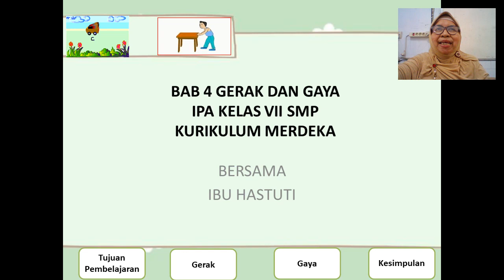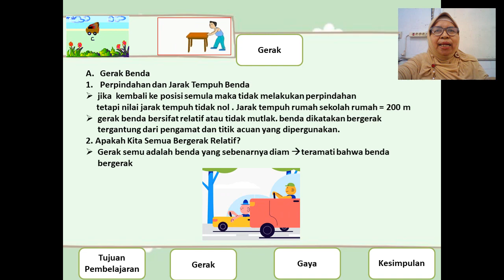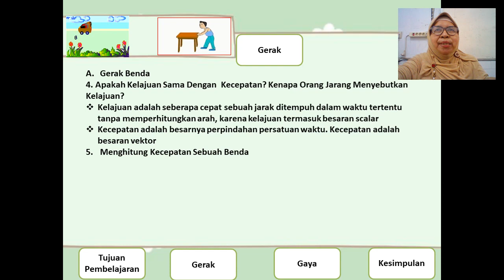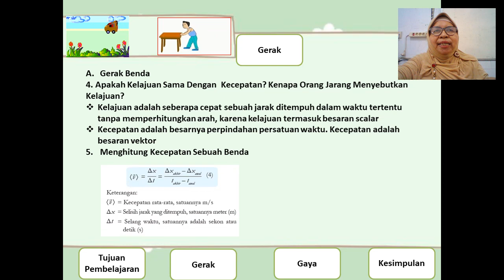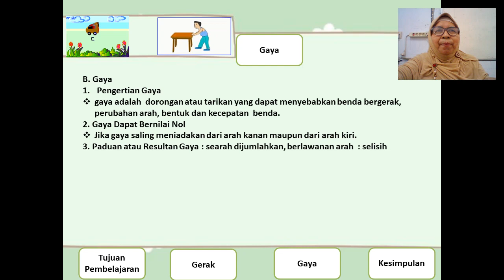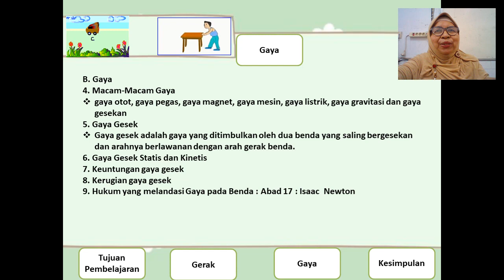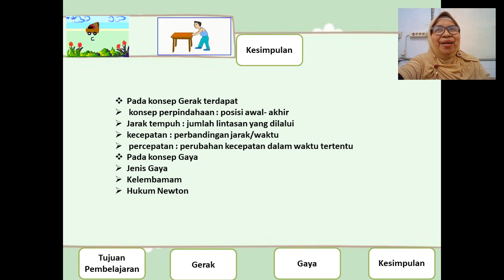BAB 4 GERAK DAN GAYA IPA KELAS VII SMP KURIKULUM MERDEKA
BANDICAM VIDEO
Lagu Backsound Instrumen Lagu Anak Ceria. NCR Tunes
Buku IPA Kelas VII SMP. Kemdikbud Ristek . Victoriani Inobuy dkk. PT Tiga Serangkai Mustaka Mandiri. Jakarta 2021